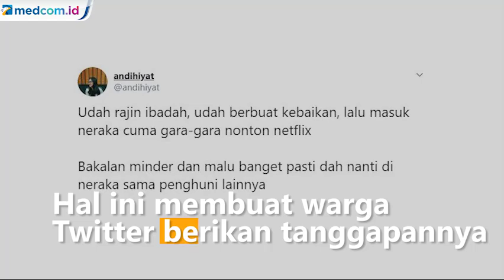Fatwa Haram Soal Netflix hingga Reaksi Warga Twitter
MUI siap keluarkan fatwa haram untuk platform Netflix, jika terbukti ditemukan adanya konten negatif. MUI akui platform digital memang rentan disusupi konten negatif yang tidak sesuai dengan norma agama dan hukum Indonesia.

Namun, hingga saat ini MUI masih belum menerima laporan dari masyarakat perihal adanya konten negatif di Netflix. Hal ini menjadi perbincangan hangat warga Twitter. Beberapa warga Twitter pun berikan tanggapannya mengenai fatwa haram tersebut.